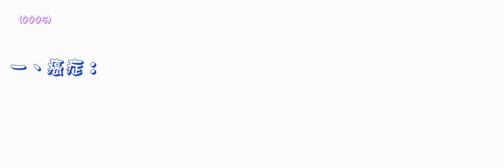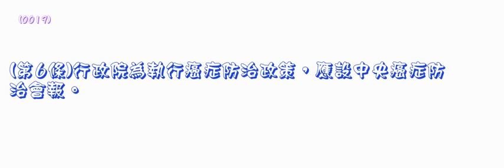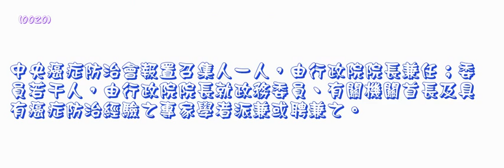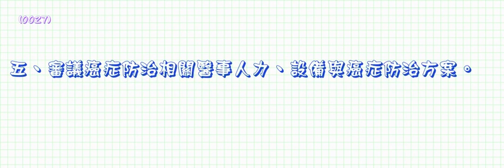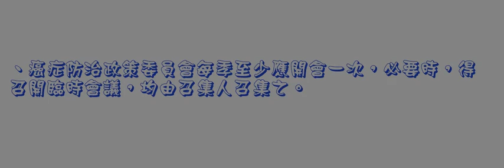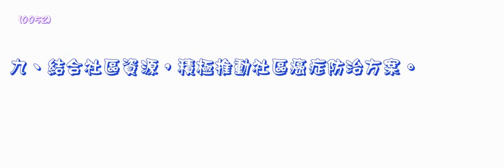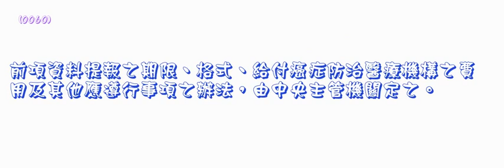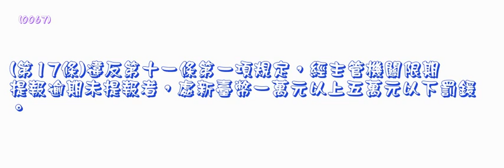468＿癌症防治法＿920521版（龜速朗讀）